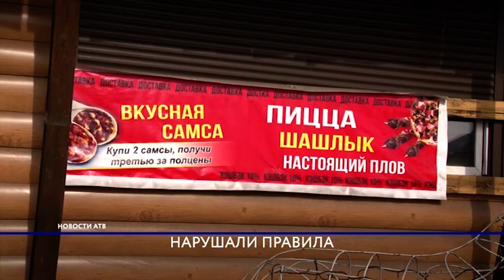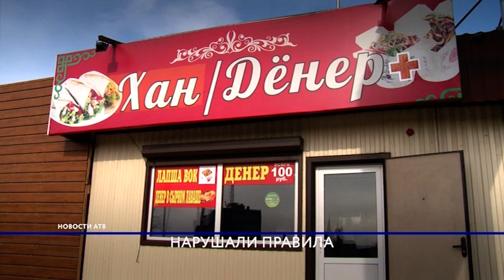Роспотребнадзор закрыл павильоны, торгующие шаурмой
Санитарные врачи закрыли четыре павильона, в которых готовили шаурму. Специалисты управления Роспотребнадзора вместе с сотрудниками прокуратуры  внепланово проверили торговые точки, и нашли грубые нарушения санитарного законодательства.